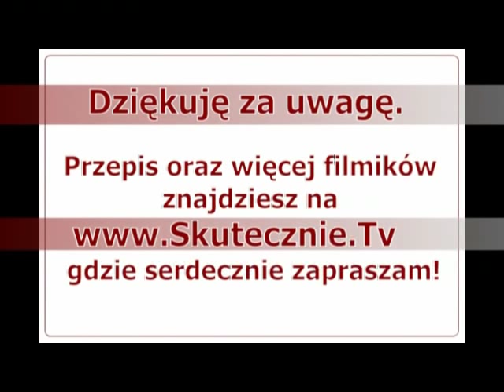Kasza z pieczarkami, cebulką i papryką :: Skutecznie.Tv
Błyszczące, lekko wilgotne i kolorowe ziarenka kaszy na maśle lub ghee przetykane wiórkami pieczarek i czerwonej papryki...
To alternatywa dla tradycyjnej kaszy. Doskonała jako dodatek do Dan głównych, ale także podana sama np. z maślanką czy kefirem. Na zimno, następnego dnia sprawdza się w sałatkach mięsnych oraz jako dodatek do wszelkiego rodzaju farszów. Zdrowa, prosta, pyszna i smaczna, a przy tym inna niż zawsze. Polecam, warto spróbować, a składniki oraz przepis podaję na